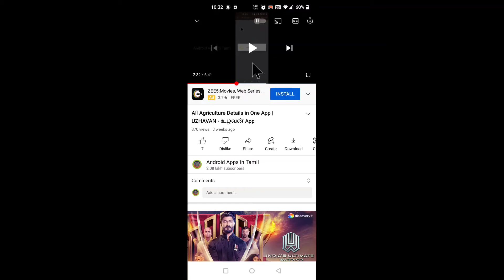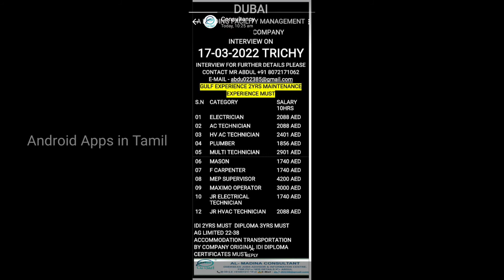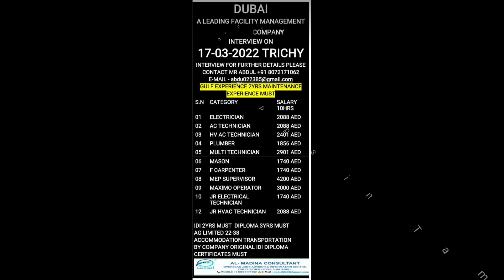Useful Android Tricks for Daily Mobile Use in Tamil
Most useful tricks for daily mobile use.